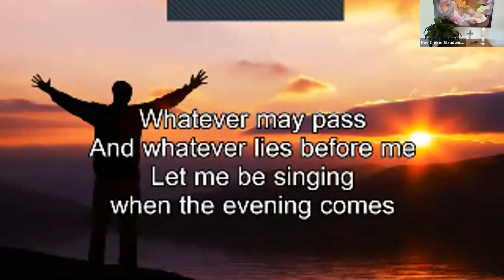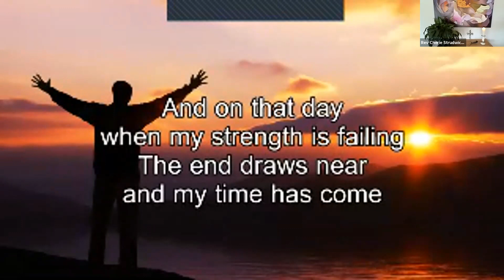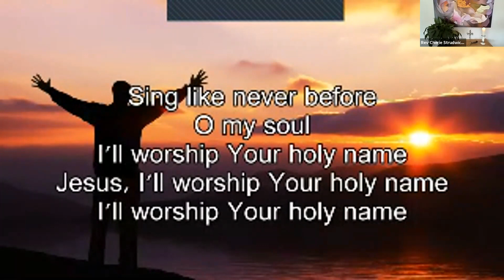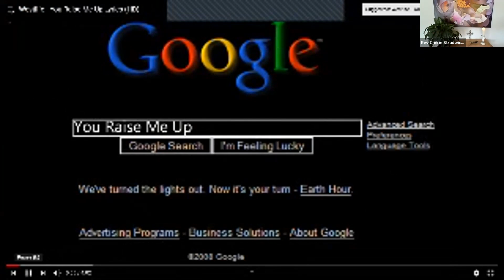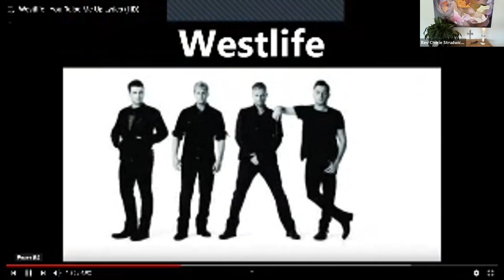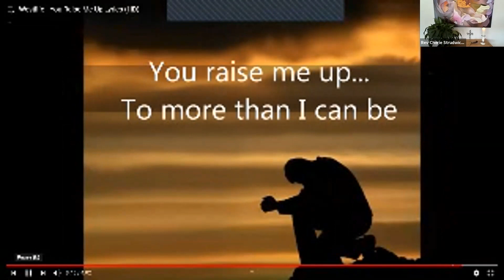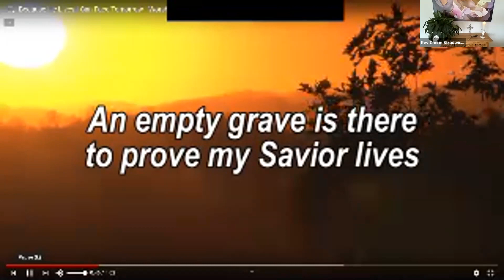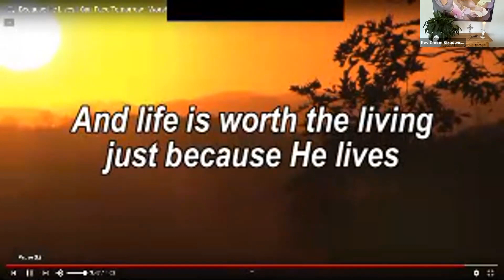What does it mean to be healed? (Church Online - 29 March 2020)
Take a new look at the healing of the blind man as an enacted parable and discover what you see.